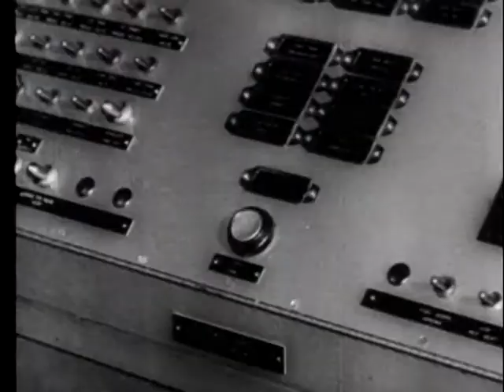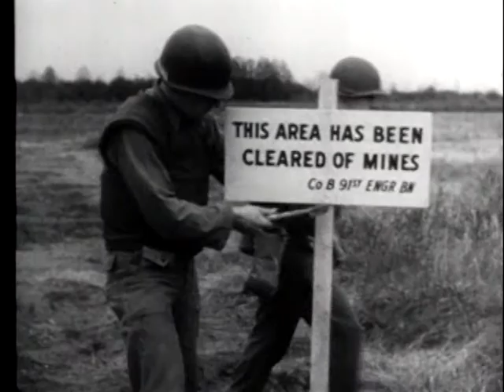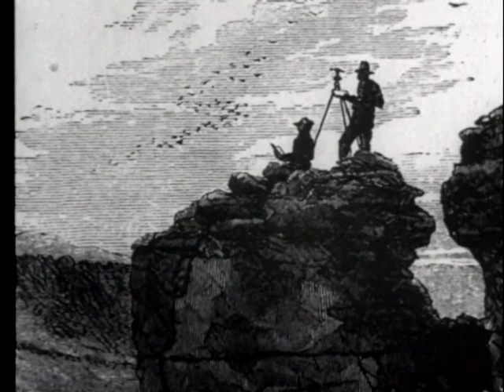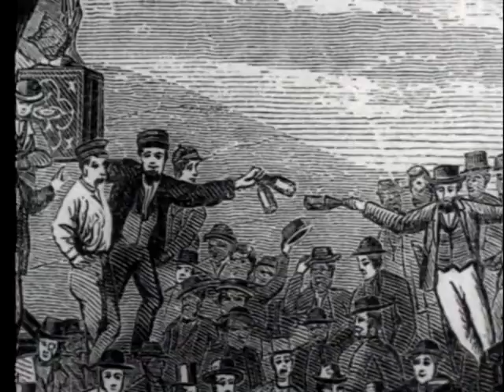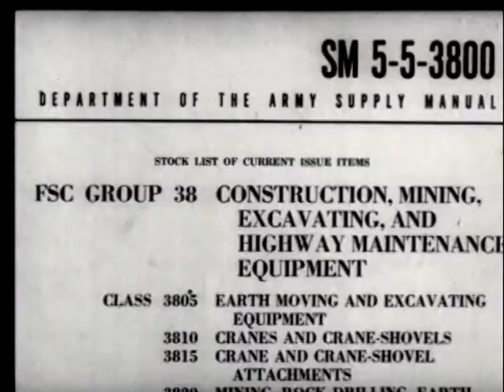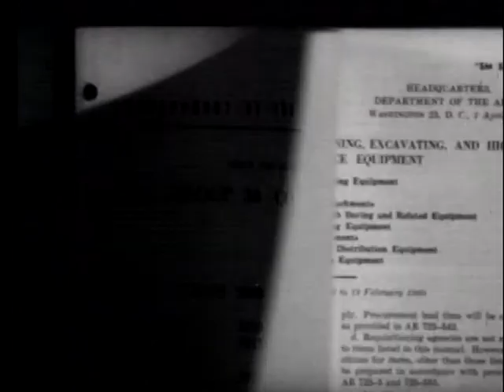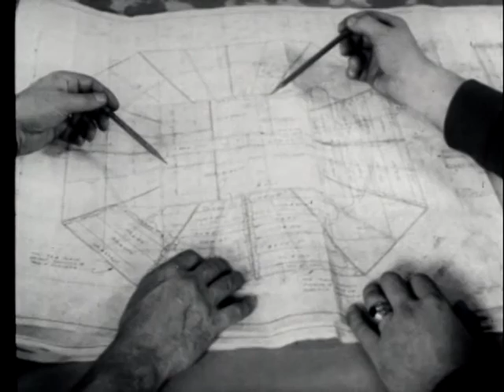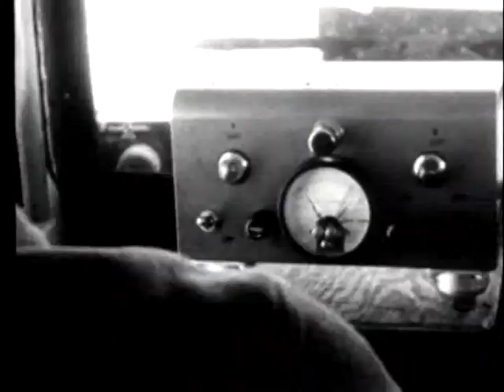PARTNERS IN PROGRESS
PARTNERS IN PROGRESS - Department of Defense 1961 - PIN 30134 - HOW ARMY CORPS OF ENGINEERS WORKS WITH AMERICAN INDUSTRY TO KEEP AMERICA STRONG AND FREE, FROM EARLY WESTERN FRONTIER DAYS TO PRESENT.